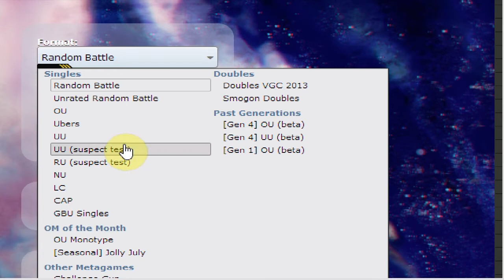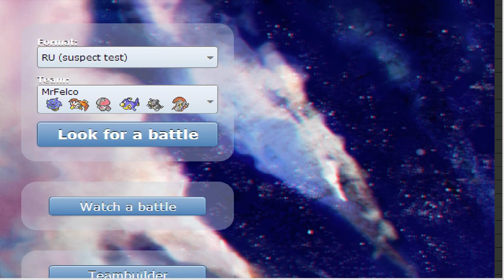Pokemon Showdown Live #6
Showdown Live with some awesome buddies :]] Add Tony on skype @ ByFee. and check out Ay Fay Bay